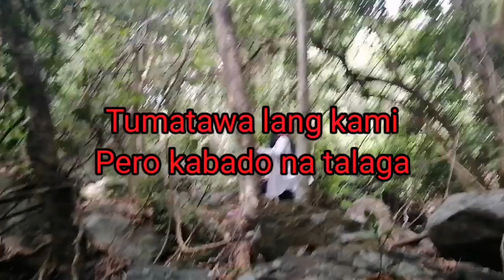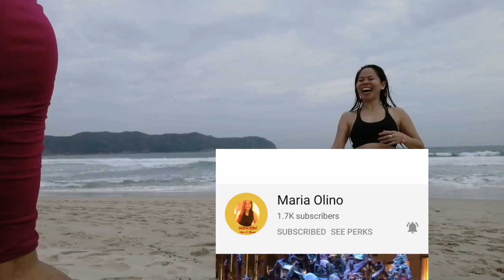Naligaw, Natakot at Nananabik sa Paraiso.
Kahit naliligaw na kami pero nakita parin namin ang isang maganda NG paraiso.